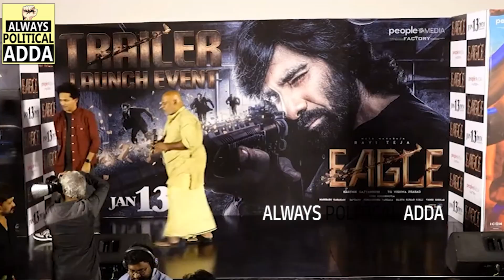Actor Ajay Ghosh Hilarious Speech At Eagle Trailer Launch Event | Ravi Teja | Anupama | APA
Actor Ajay Ghosh Hilarious Speech At Eagle Trailer Launch Event | Ravi Teja | Anupama @AlwaysPoliticalAdda